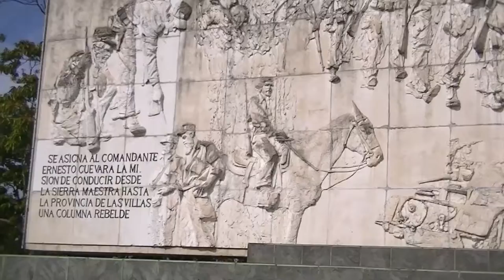Santa Clara and Varadero Cuba 1/ 2/ 2016